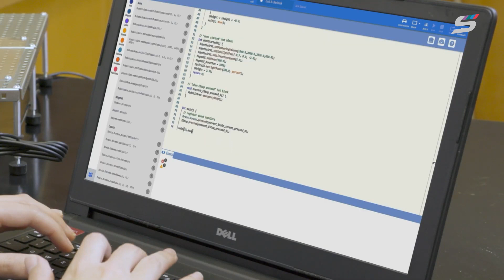Presentación de VEX V5 Workcell